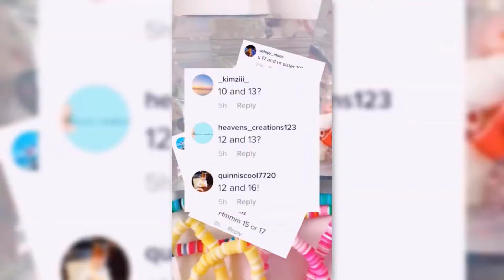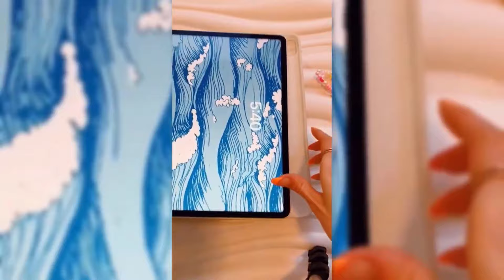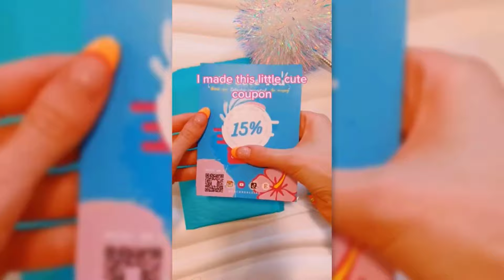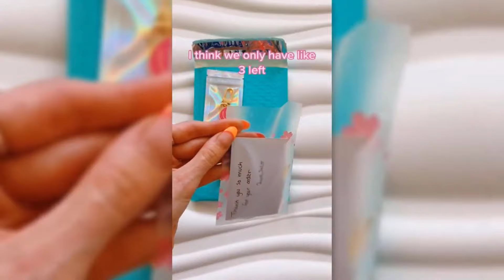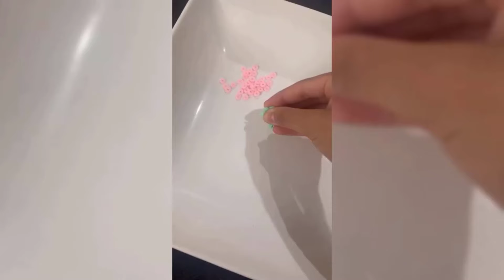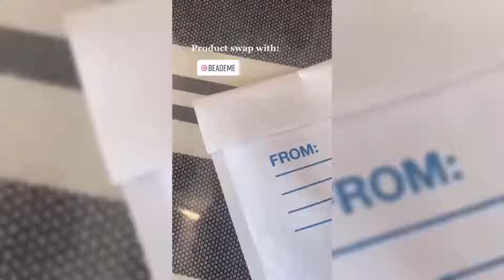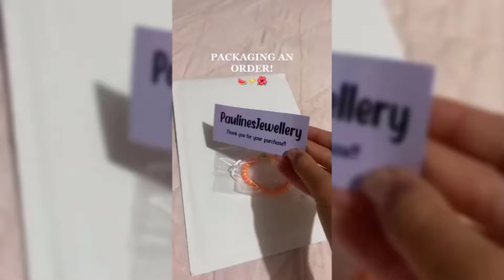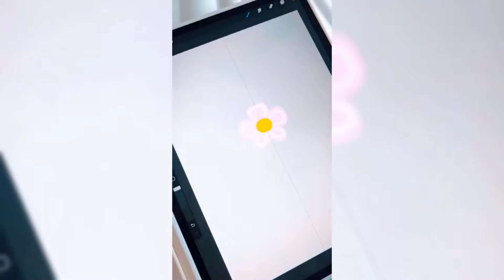🎀Clay Bead Bracelet TikTok Compilation 🎀|Bracelet Edits Shorts & Reels|Small Business😍 #117